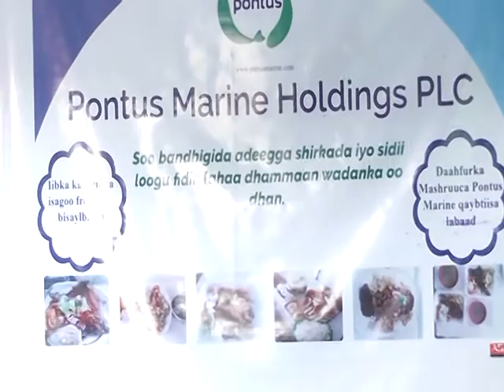Daahfurka Hawlgalkii Labaad ee Shirkada Kalluumaysiga ee Pontis Marine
Xasan Maxamed Muuse/Yuusuf Yarre